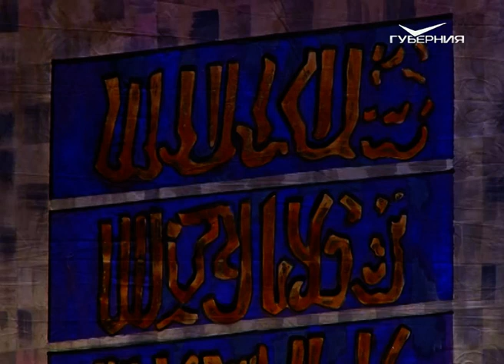В Самаре идет подготовка к открытию фестиваля классического балета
В истории отечественного балета она остаётся одной из самых ярких артисток. В Самаре готовятся к открытию фестиваля "Планета Аллы Шелест". В этом году ему исполняется 25 лет. Театр оперы и балета ждёт поклонников искусства 18 октября. Чем удивит зрителя настоящий праздник балета на этот раз? И какие спектакли покажет? Владимир Маркин узнал подробнее.